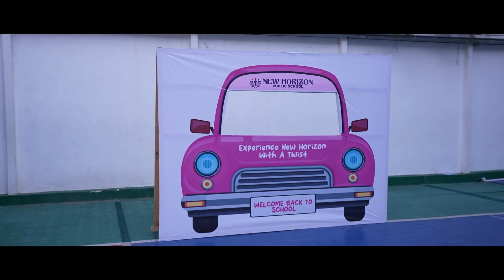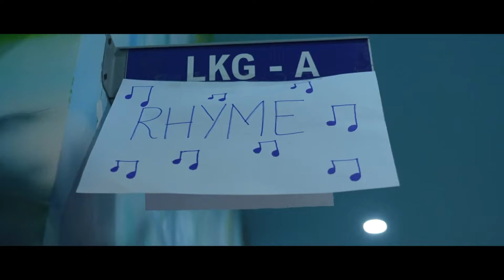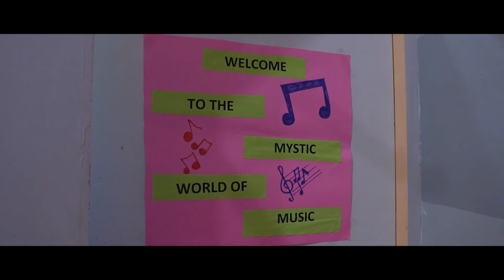Preprimary Twist - 2023 | New Horizon Public School | NHPS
As the sun rose behind the familiar outline of our school building, laughter and the chatter of parents filled the air. This was an occasion of a fun-filled and heartwarming school event aptly titled, “Experience New Horizon with a Twist”. It was a day that transcended generations, inviting parents to relive the cherished memories of their own school days. The event kicked off with a school assembly followed by parents navigating into different sessions of the program learning rhymes, arts and crafts, story, PT, value education, dance & singing, and taking time to relish the memories that school days bring forth. Parents eagerly gathered around the photo booth capturing memories and revisiting stories.